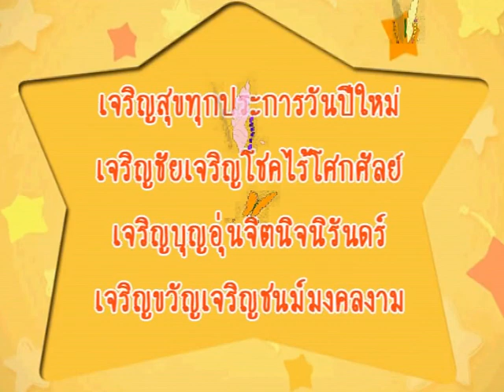อวยพรสวัสดีปีใหม่ Happy New Year สุขสันต์ๆ | ฟรีกราฟิก วันสำคัญ Free Graphic Important day CSJOY.COM